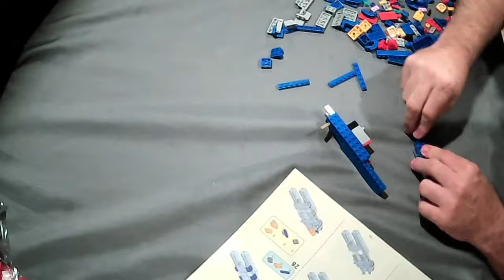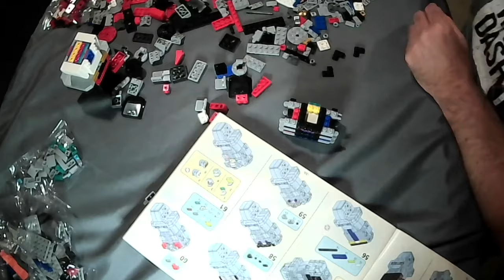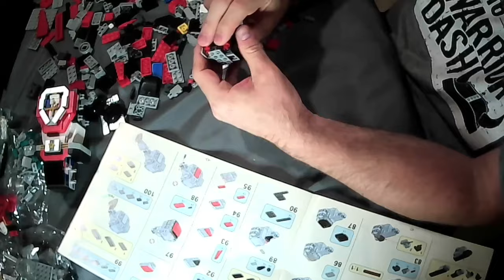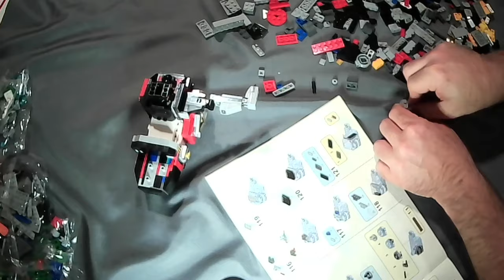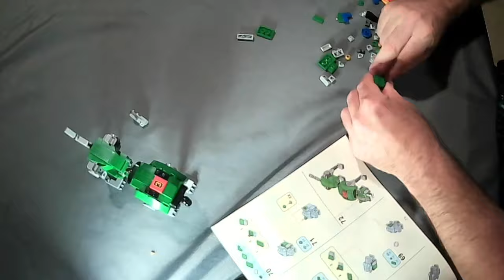Uncovering the Truth: Bootleg Legos - Ripoff or Deal?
In this video, I give my final verdict on the Temu Voltron Lego Kit. Find out if this set is worth the investment! lego legospeedbuild voltron I bought a Temu Voltron Lego Kit - Was it worth it?

0:00 Intro
0:16 Yellow Lion
2:39 Blue Lion
5:28 Black Lion
13:29 Green Lion
14:35 Review